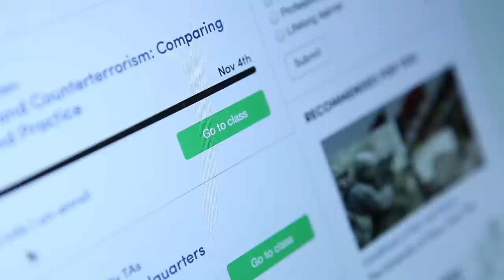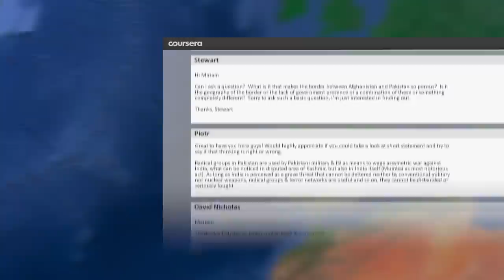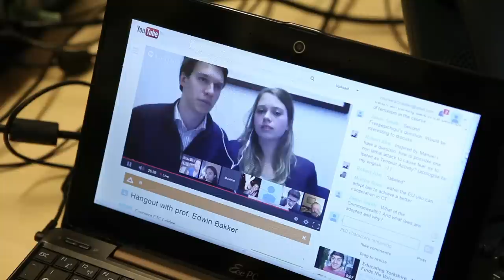Leiden University MOOC experiences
"One of the most important advantages of MOOCs is that they introduce innovation in on-campus teaching." -- Prof. dr. Simone Buitendijk, vice-rector Leiden University.

This video gives us a glimpse of how MOOCs (Massive Open Online Courses) work, including perspectives of students, instructors and the university leadership.

Since 2013, Leiden University has offered MOOCs in cooperation with Coursera. Over 80,000 students have enrolled in our MOOCs on European Law (Prof. dr Stefaan van den Bogaert) and on Terrorism & Counterterrorism (Prof. dr. Edwin Bakker).

We are planning to expand our offerings in 2014, adding six more MOOCs on topics including Linguistics, Areas studies, International security studies, Children's rights, The global metals challenge, and Integrity in science and
scholarship.

We will also offer the two already established MOOCs again, with Terrorism coming up in January 2014.

You can now enroll for the MOOC on Terrorism & Counterterrorism, which begins on 6 January 2013.
For an overview of our current and future offerings of courses from Leiden University